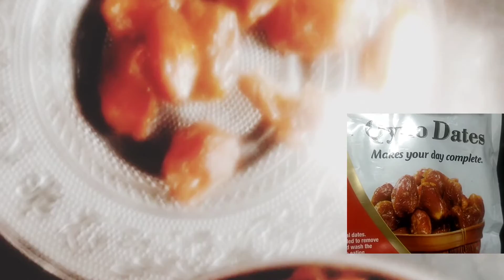Dry fruits roll,ಸಕ್ಕರೆ ಬೆಲ್ಲ ಹಾಕದೆ ಮಾಡಿದ ಡ್ರೈಫ್ರೂಟ್ಸ್ ರೋಲ್, sugar less dry fruits roll,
sugar less dry fruits roll,